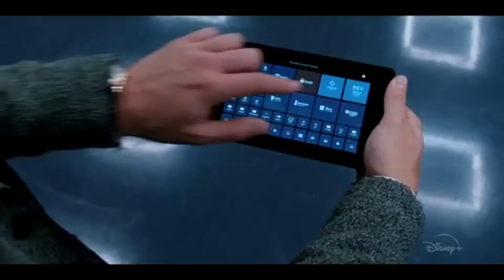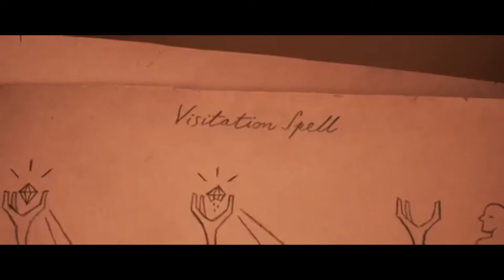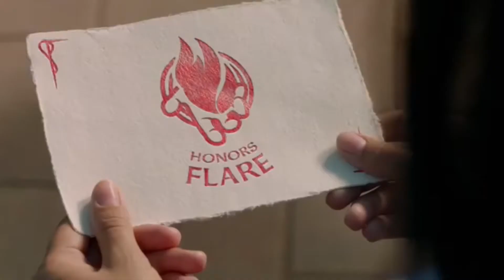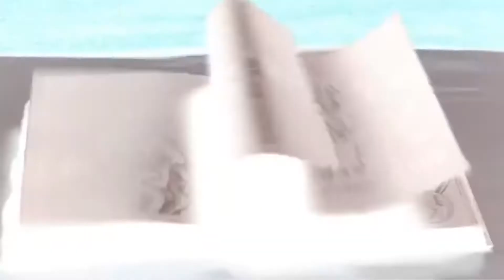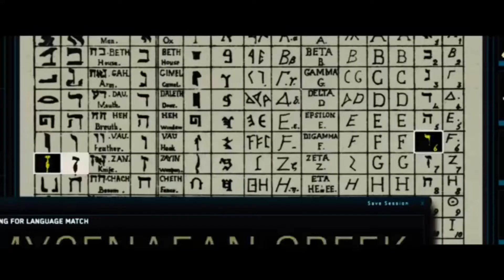My top 10 movies of 2020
This is my personal list of the best movies of 2020 even the honorable mentions are some of my favs